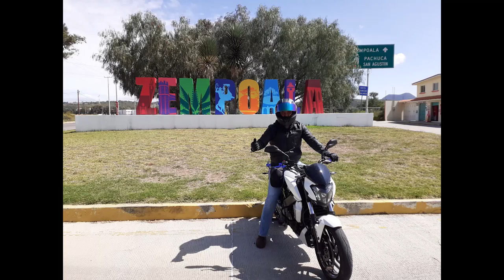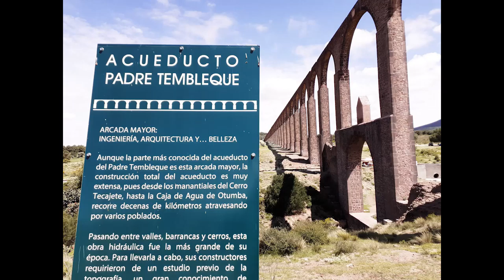Rodada Zempoala y Arcos del Padre Tembleque en Dominar 400 UG con la MANADA DOMINAR HIDALGO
En esta ocasión fuimos a visitar estos lugares con la MANADA DOMINAR HGO, retome unos segmentos que tenia en otro video grabado para que fuese un video de mas completo y de calidad.